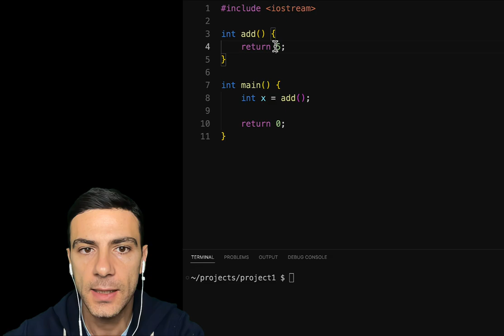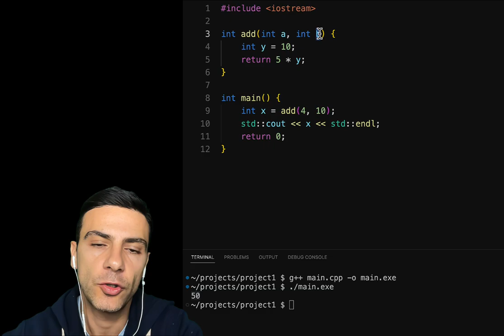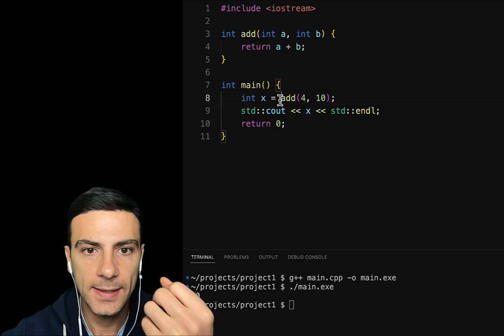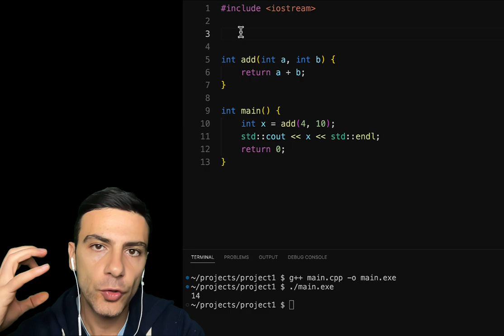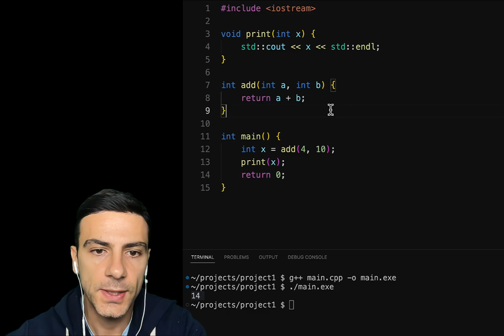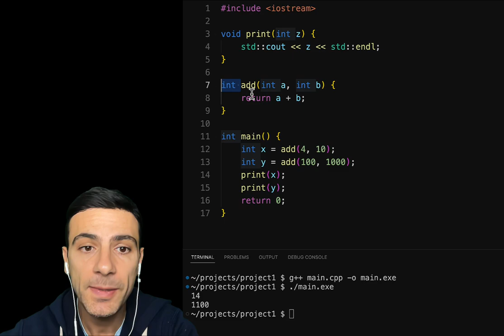C++ Գործառույթներ | Functions